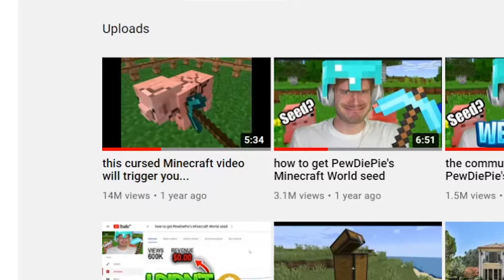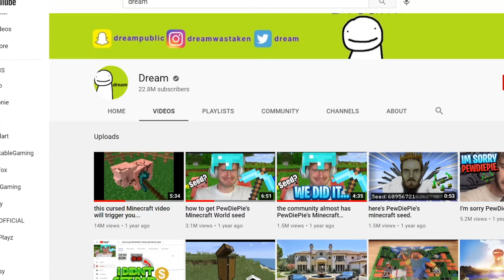How DREAM got 20 million subscribers In 1 year. | Summarized in 4 minutes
Hey guys! Today I will tell you how Dream got so famous this quickly.

On dream's channel, you can find all of his content including Minecraft Manhunt!